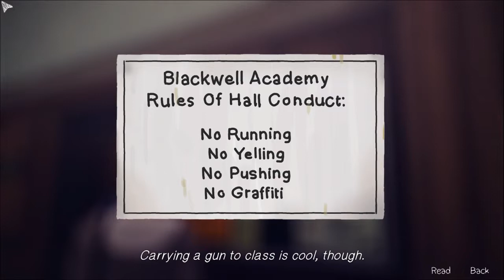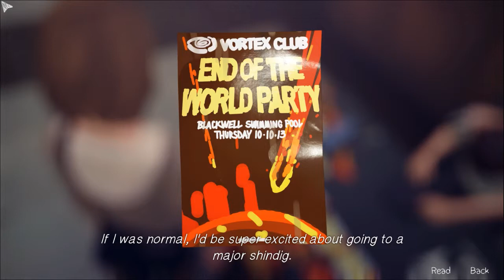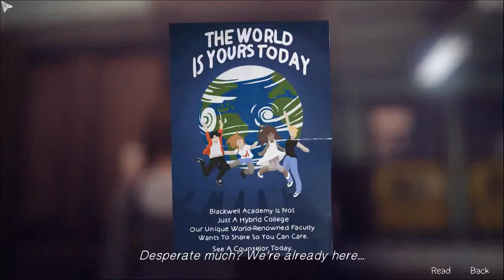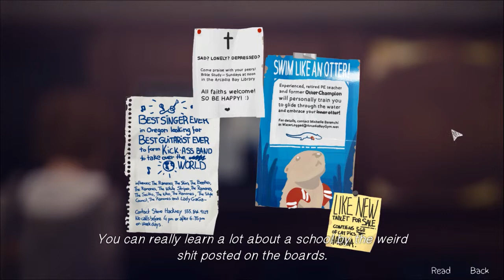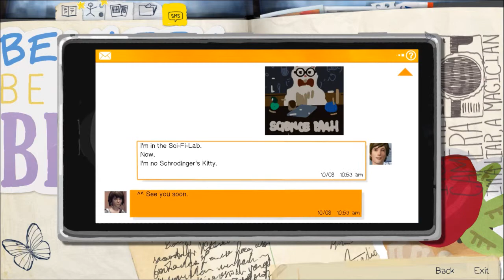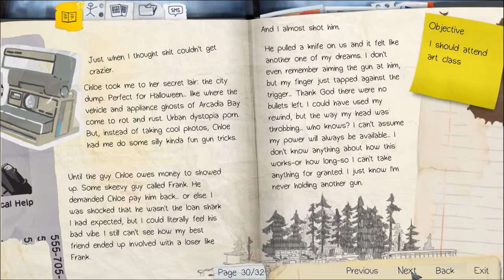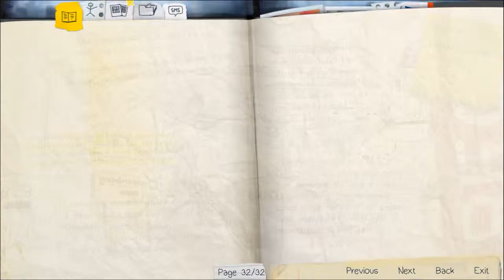Let's Play Life is Strange (Episode #2) Part #11 Informativer Rundgang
Nach unserem Erlebniss mit Chloe werden wir mal wieder bisschen Informationen sammeln und mit einigen Leuten reden müssen über vergangene Ereignisse :D !!! Viel Spaß wünscht euch euer Bahamut !!!

Indie Game vom Entwickler Square Enix Publisher Dontnod Studios

Life is Strange Episode 2 kaufen